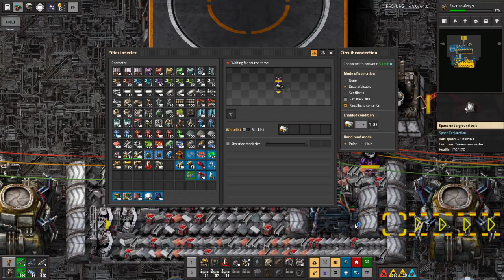Space Exploration part 58 part 2